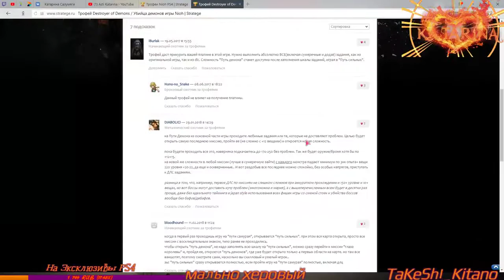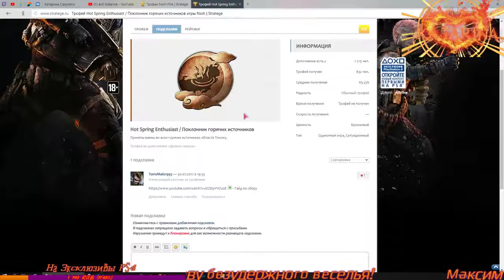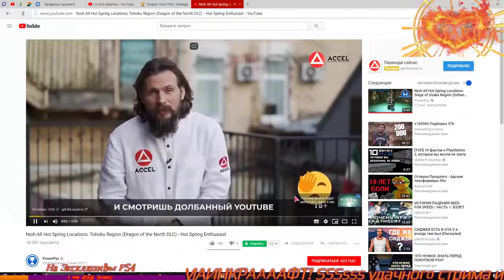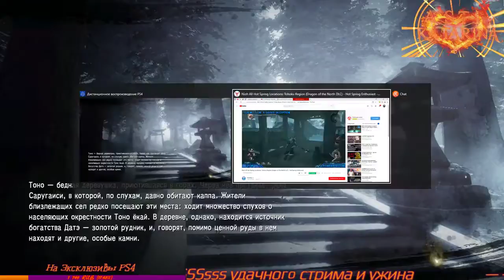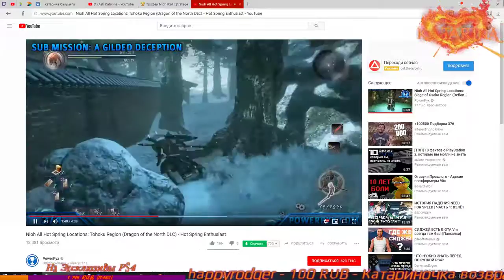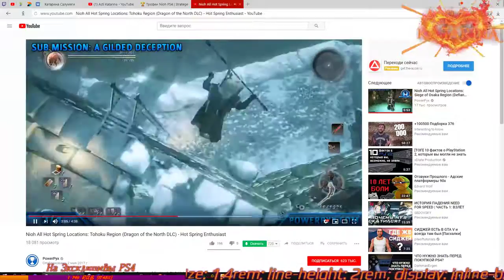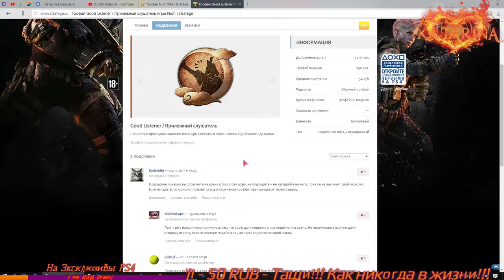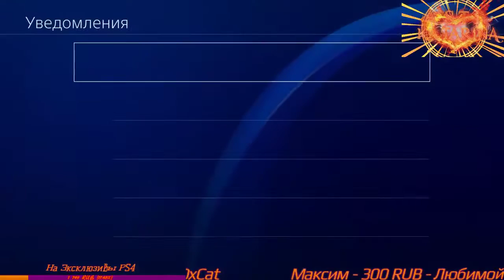Nioh Online (PS4 PRO)